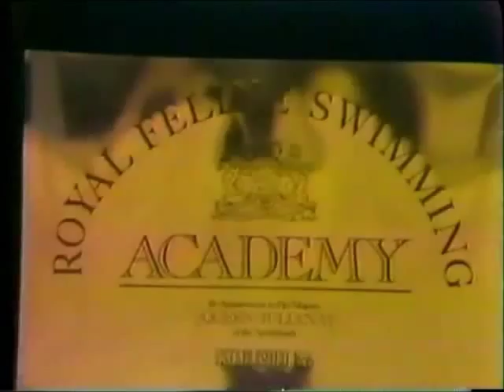Mr. Mike Mondo Video Cat Swimming School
Abbreviated version